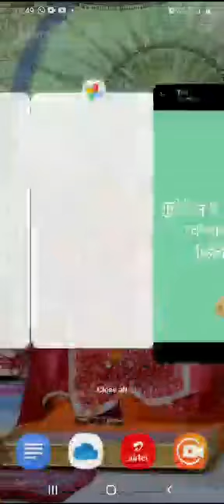SRKP.. अलका जैन सहआचार्य हिन्दी : गुलेरीजी का व्यक्तित्व व कृतित्व